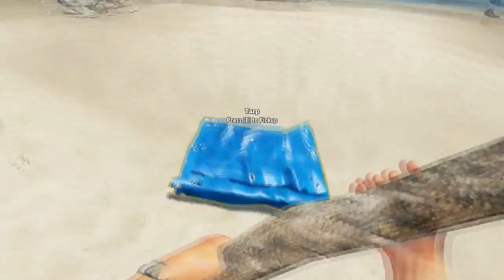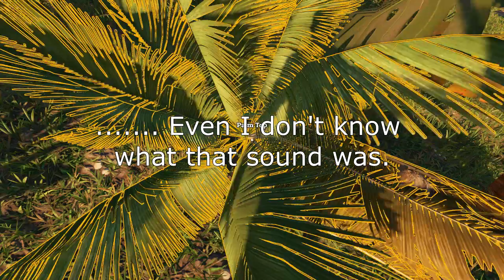Stranded Deep part 7: A Whole New World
A new beginning... Help me..